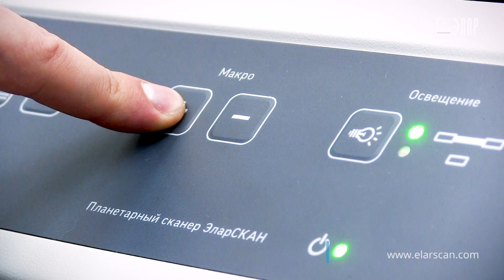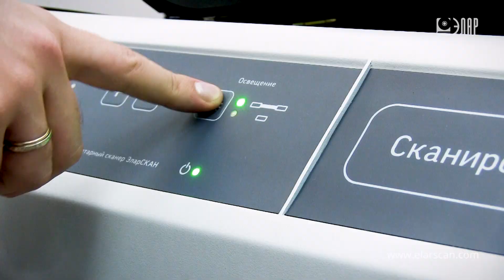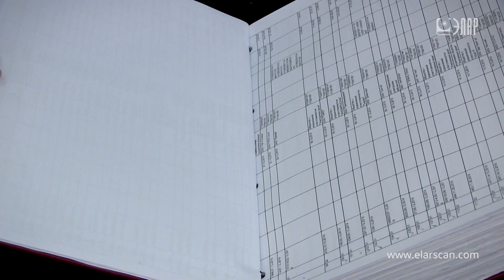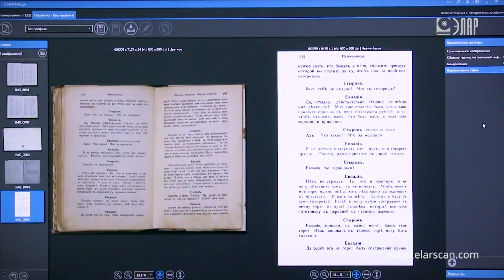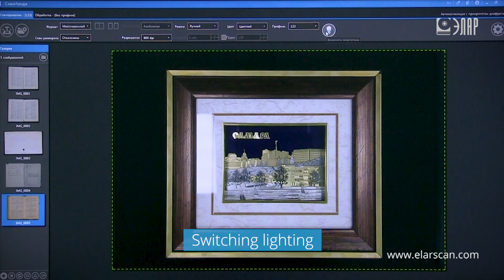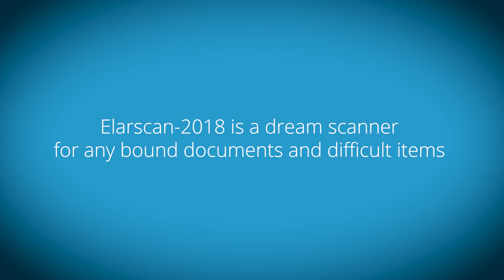New look ElarScan A2-400 of 2018 year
The new ElarScan A2 is a book- (or a bound file-)  archive/library professional contactless scanner for digitization of all types of documents, for digital governmental services, for equipping modern corporate offices  and document processing centers, for scanning at municipal and financial institutions, at pharmaceutical companies and for registration services, etc.